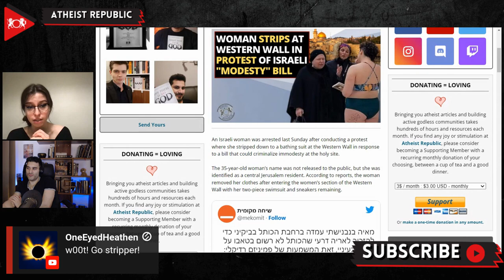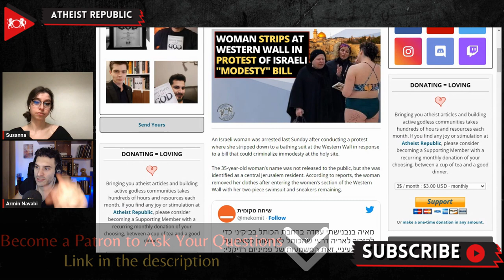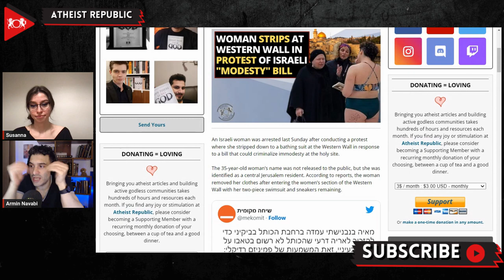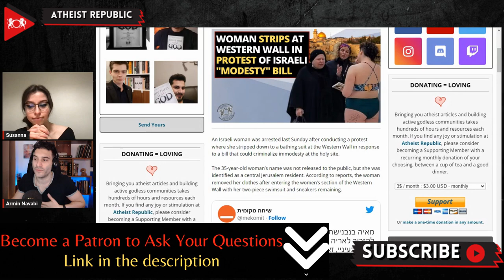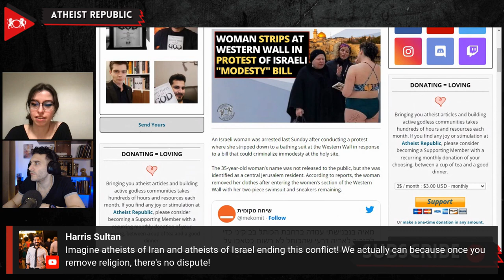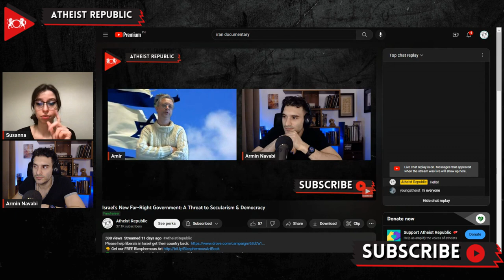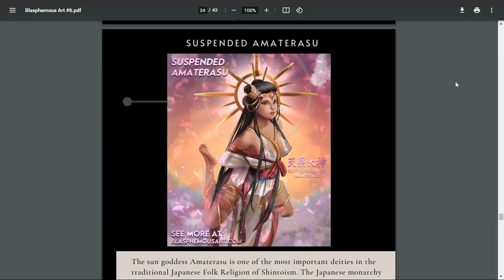Woman Strips At Western Wall In Protest Of Israeli "Modesty" Bill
On February 12th, an Israeli woman was arrested after conducting a protest where she stripped down to a bathing suit at the Western Wall in response to a bill proposed by the ultra-Orthodox Shas Party that could criminalize "immodesty" at the holy site. According to reports, the woman removed her clothes after entering the women's section of the Western Wall with only her two-piece swimsuit and sneakers remaining. Police arrested the woman and took her to a nearby station for questioning. If found guilty, the woman could be imprisoned for up to three years for "insult to religion" charges. Although the proposed bill was quickly withdrawn due to fierce criticism, similar proposals would likely appear again as Israel elected its most right-wing government in recent history.

Source:
Location: Israel